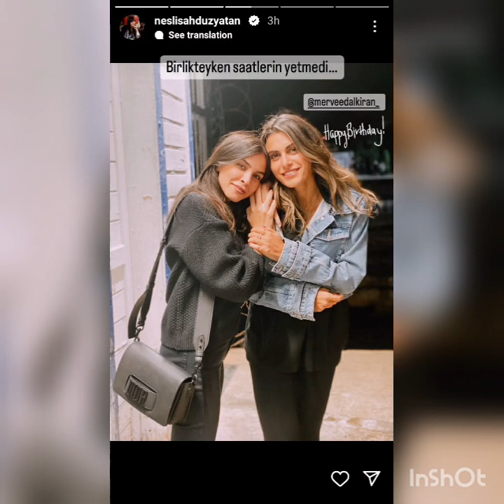Engin Altan Düzyatan playing Tennis with Alara and Emir family time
.Medieval Empires Ertugrul is a blockchain game 🎮🎮
Handsome,Dashing man
Engin Altan Düzyatan (Ertugrul Ghazi) is a Turkish film and television actor. He is best known for his role as Ertuğrul in Diriliş: Ertuğrul.
Düzyatan was born on 26 July 1979 in Karşıyaka, İzmir, Turkey.Engin Altan Düzyatan began acting during his high school days. According to him, his family were Turkish migrants from Yugoslavia. He joined Dokuz Eylül University to study theatre. He completed his course and moved to İstanbul where he started his professional acting career.
I am the biggest fan of Engin Altan Düzyatan.He inspired me alot. His acting skills are very impressive.Anyone can become his fan after watching his acting in the world famous series Dirilis Ertugrul. No one can do justice playing Ertugrul's character like Engin Altan Düzyatan do. In real life his personality is very powerful,strong and attractive.I have never seen an actor and a person like Engin Altan Düzyatan.